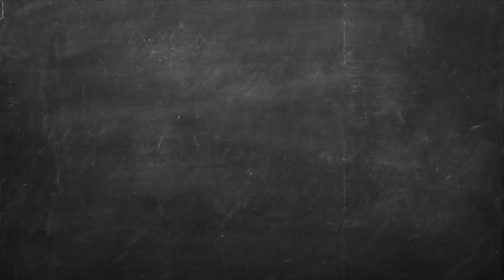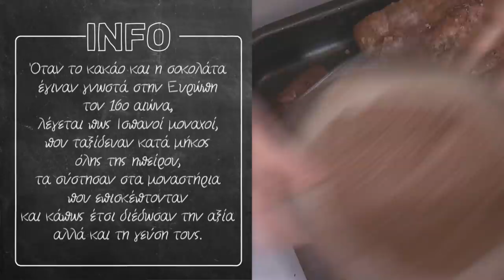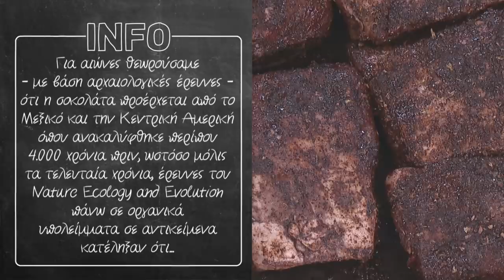Μοσχαρίσια ribs με κακάο Επ. 24 | Kitchen Lab TV | Άκης Πετρετζίκης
Μοσχαρίσια ribs με κακάο | Mosxarisia ribs me kakao | Άκης Πετρετζίκης TV

Production: Akis Petretzikis Ltd.
Παρουσίαση: Άκης Πετρετζίκης TV
Σκηνοθεσία: Πάνος Γεωργίου
Αρχισυνταξία: Τζίνα Γαβαλά
Διεύθ. Φωτογραφίας: Γιώργος Μιχελής
Οργάνωση Παραγωγής: Διαμαντής Αρακάς
Εμπορικό Τμήμα: Mary-Rose Ανδριανοπούλου,  Ζωή Κωνσταντοπούλου
Β. Σκηνοθέτη: Πολύβια Μενοίκου
Τεχνικός Προϊστάμενος: Θ. Σαββάκης, Βασίλης Καρυπιάδης Ο.Ε.
Σκηνογραφία: Αναστασία Χαρμούση
Γραφικά: Παναγιώτης Πατσιαούρας

Sous Chef: Μάρκος Παπακωνσταντίνου
Βοηθός Sous Chef: Λευτέρης Αντωνίου
Βοηθοί Κουζίνας: Κωνσταντίνα Χανδρινού

Διευθ. Παραγωγής: Φώτης Κοντογιαννόπουλος
Floor Manager: Διονύσης Κυπριώτης
Οπερατέρ: Νίκος Μπελέσης, Δημήτρης Τοκούρογλου
Χειριστής Ρομποτικής: Νίκος Κουρέας
Χειριστής Cam Rail: Παν Παν
Ηχολήπτης: Κωνσταντίνος Κουράτος
Μοντάζ: Ειρήνη Κεφαλά, Ηλίας Αποστολίδης, Claudia Sprenger
Βοηθός μοντάζ: Μαριάννα Πετρίδου
Ηλεκτρολόγος: Μάκης Λάντος
Εκφώνηση: Τζίνα Γαβαλά
Ενδυματολόγος: Αλέξης Φούκος